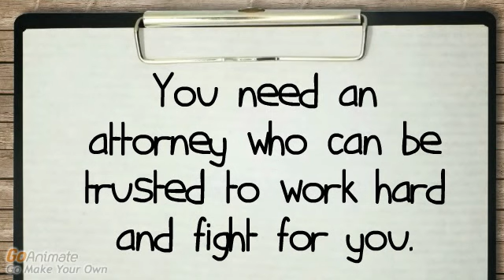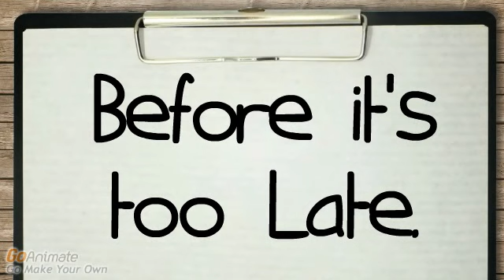Divorce Lawyer Inland Empire | Atty B.W. Quinn